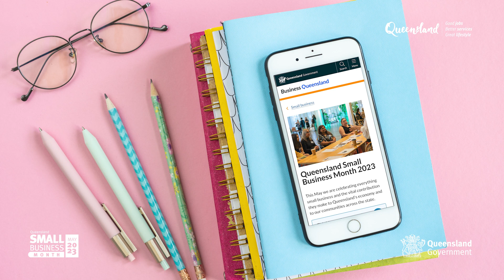It’s Queensland Small Business Month 2023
Queensland Small Business Month 2023 is on this May with events and activities happening right across Queensland!

The QSBM2023 program of online and in person events will connect, upskill and support Queensland small businesses to grow.

From webinars and workshops to networking events, expos and Indigenous and multicultural business events, there’s something for everyone.